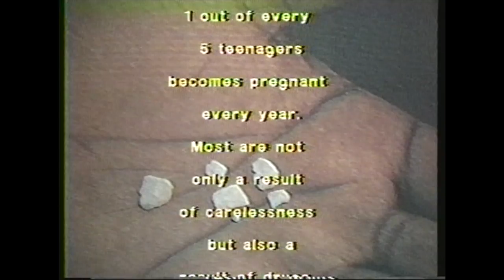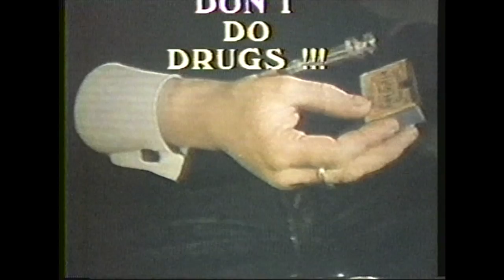CHS-TV PROMO from Carthage Schools Present (1989)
This is a video that was created as promo to encourage students to join the CHS-TV team from 1989. It was broadcast during an episode of "Carthage Schools Present"!